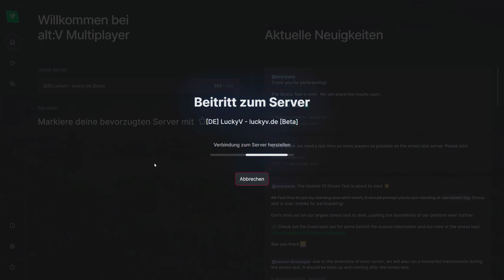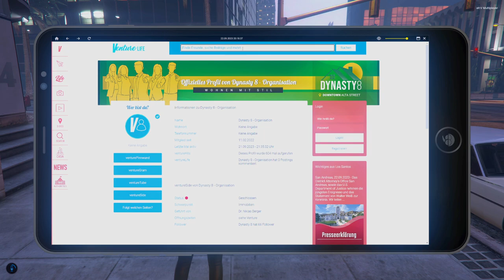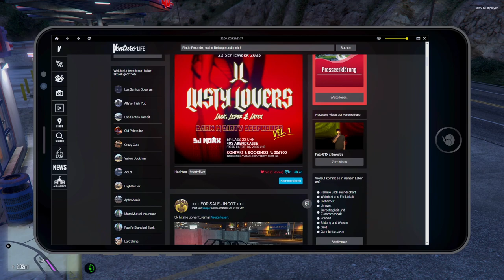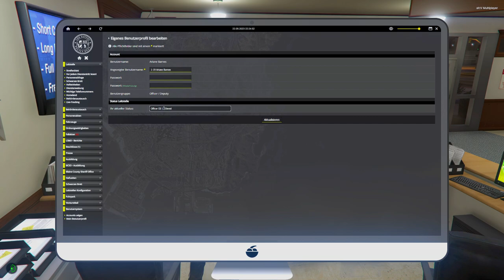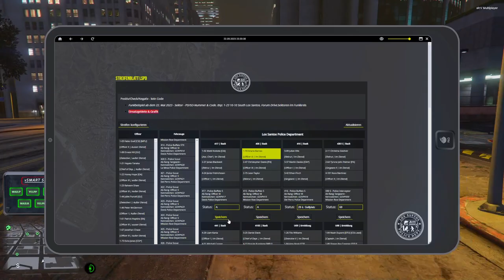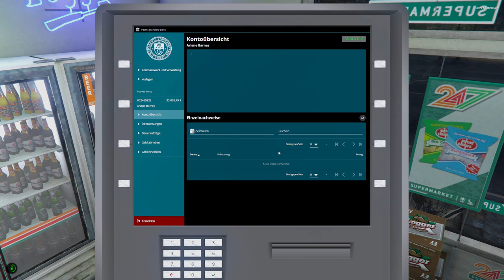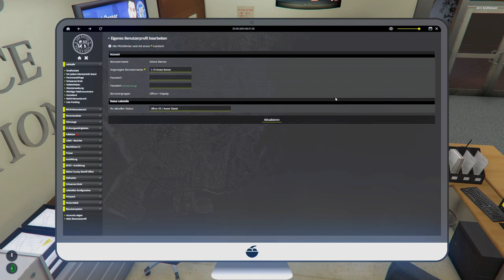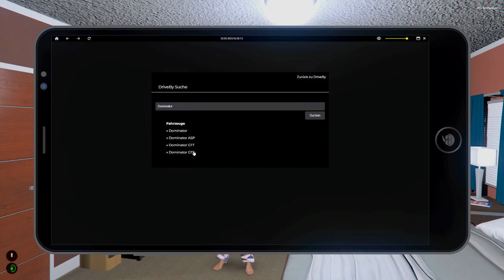Fee ist wieder da! 🚔 GTA ROLEPLAY #368 ● Let's Play